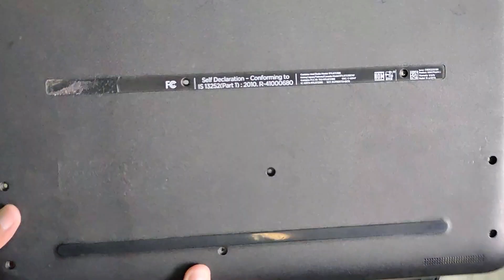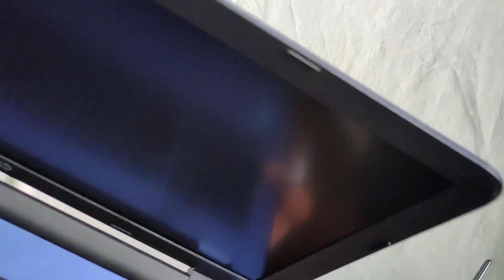How to clean your Laptop Fan | Clean HP Laptop Fan | Open hp laptop for Cleaning Dust | 2022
How to Clean Laptop from Inside | Clean HP Laptop Fan | Open hp laptop for Cleaning Dust | 2022 Hello, guys if you think your laptop is too old and not working perfectly so I showed in this video how to open a laptop from the inside safely and clean laptop dust and clean laptop fan dust and clean RAM easily nothing complicated here so just watch the video completely and follow the same steps if you have HP Notebook HP ac-121-tu Model.

how to clean hp laptop fan
how to clean laptop fan
how to clean laptop inside
how to clean hp laptop
how to clean a laptop

✅ Cleaning Kit for Cameras & Sensitive Electronics